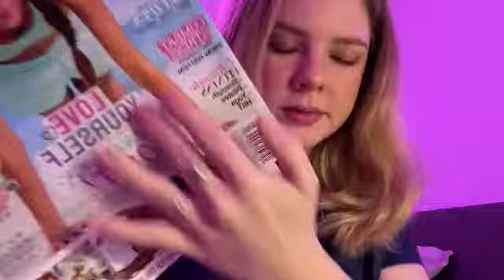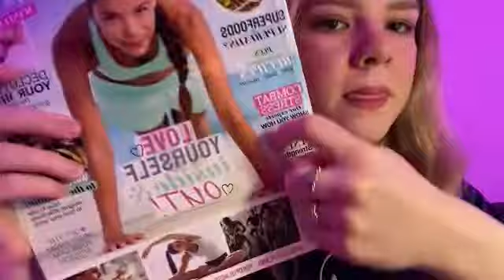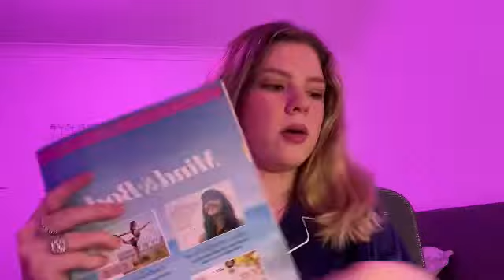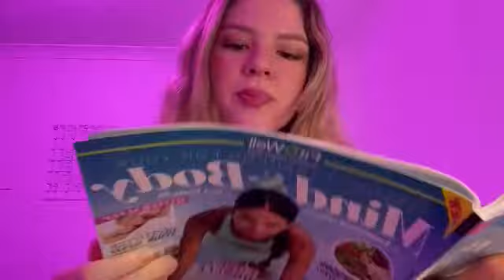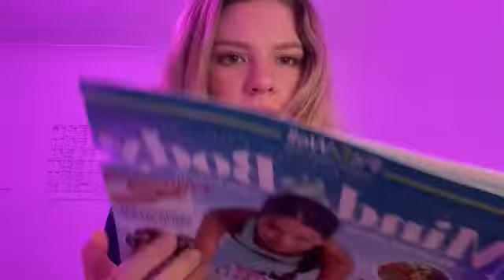ASMR sleepover roleplay 💤💕 (eating popcorn, reading magazine, painting nails)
hey lovelies xox

I hope you enjoyed watching this video and found it relaxing!

best friend sleepover activities:
- popcorn eating
- reading a magazine
- painting your nails

*comment your ASMR vid suggestions below*